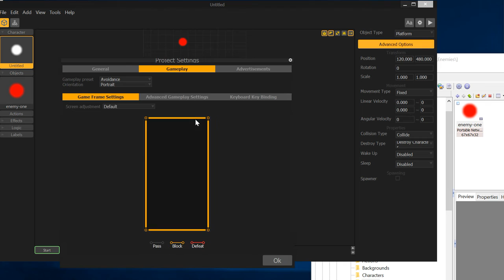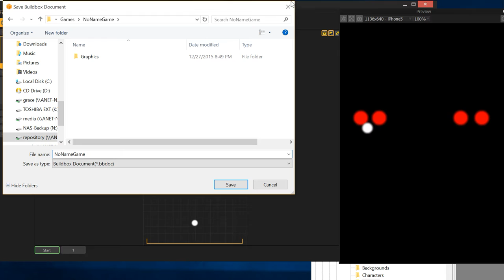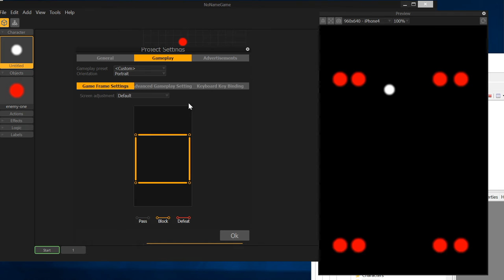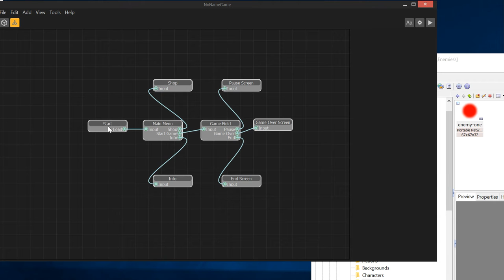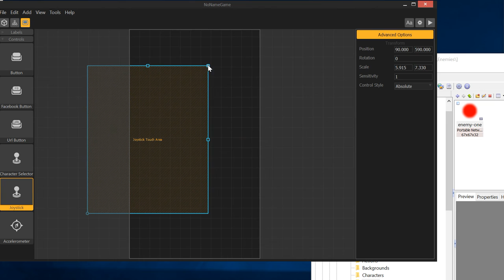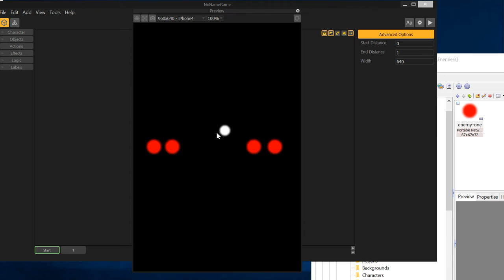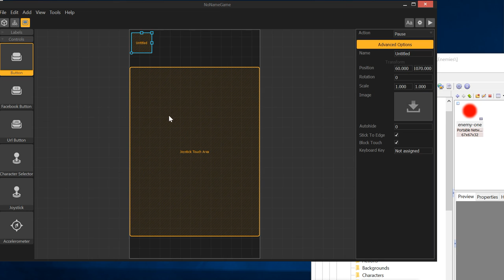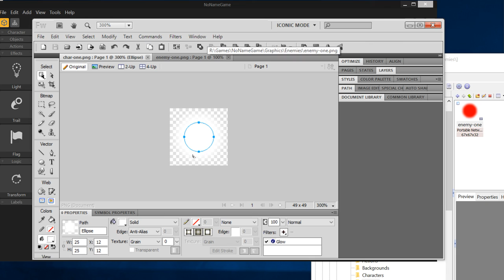GWON - Part 2 - Design process and game properties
Following the first video, we'll move into changing game play settings and adding in actions (power-ups) with buildbox.

I spend a little time going into touch controls, labels, and game screen buttons.